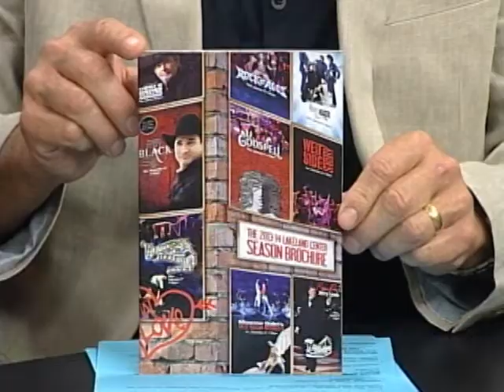Sports Central - Interview w/ Mike LePan from the Lakeland Center